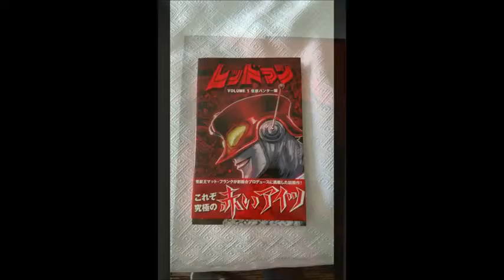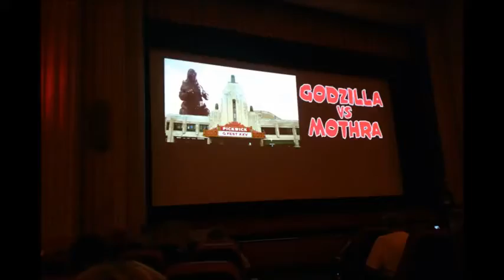G-Fest 25 Picture Slideshow (RE-UPLOADED)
Original Published on 25 Jul 2018

Goodbye GojiFan1993

Original Description